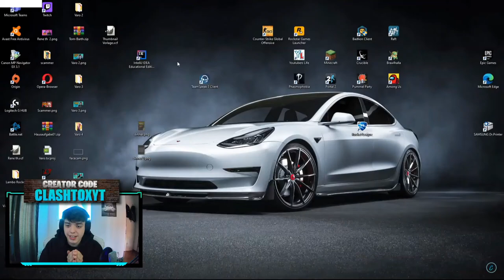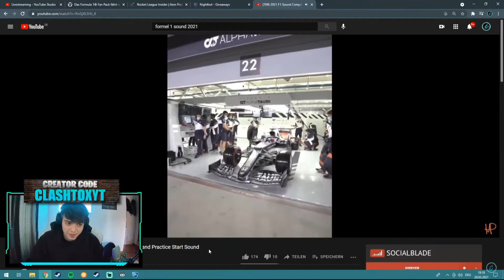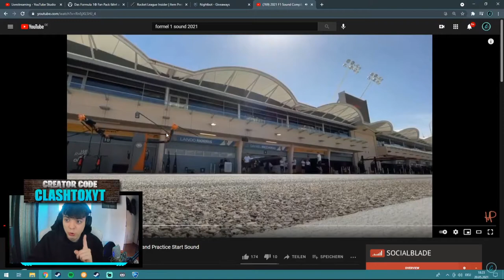DAS NEUE FORMEL 1 AUTO EIN MEGA FAIL VON ROCKET LEAGUE? (Lohnt sich das neue F1 Auto? | RL Update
Hallo und ganz herzlich willkommen auf meinem Kanal!!!

✅ Creator-Code
▸ ClashtoxYT

▬ Business  ▬▬▬▬▬▬▬▬▬▬▬▬▬▬▬▬

▬ Social Media ▬▬▬▬▬▬▬▬▬▬▬▬▬▬▬